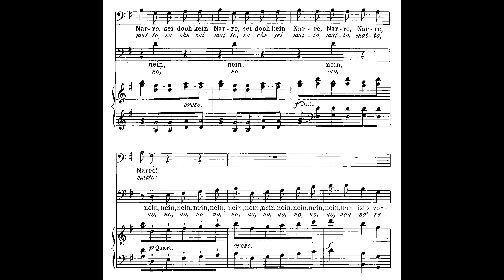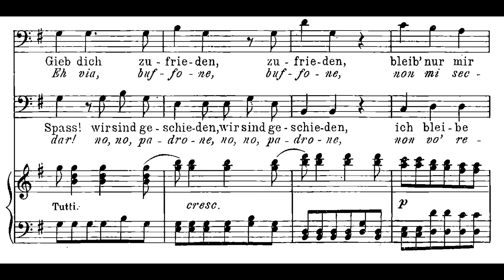Eh via, buffone - Don Giovanni - Accompaniment - Mozart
Mozart Eh via buffone accompaniment - Sing with me
Don Giovanni, Duett, Act II, No.15